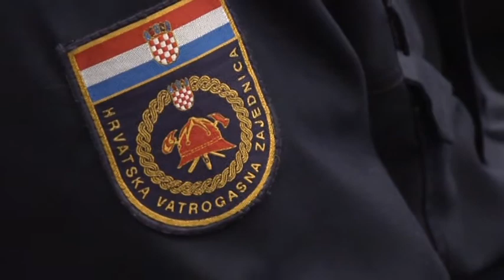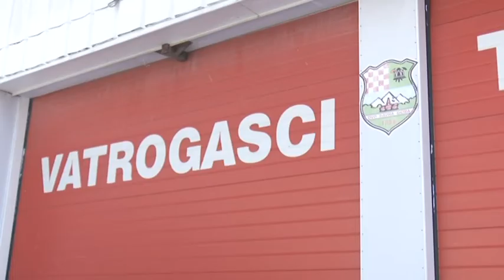CIVILNA ZAŠTITA Županijske teme 01 03 2018